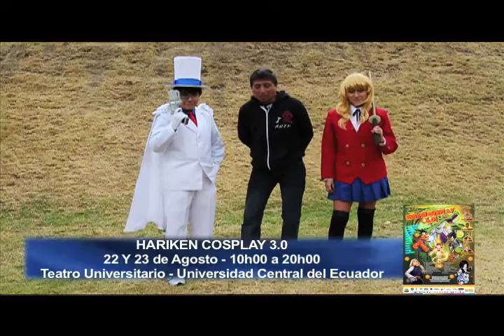Hariken Cosplay 3.0 - 22 y 23 de Agosto - 10H00 a 20H00 - Teatro Universitario - Universidad Central